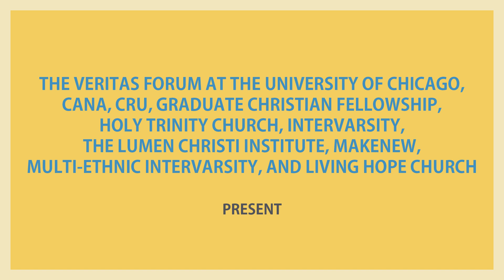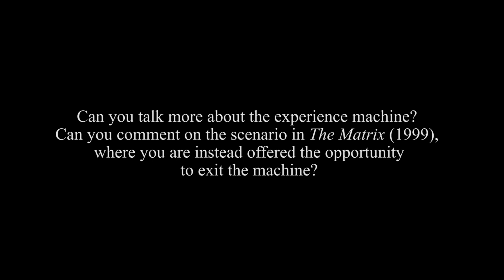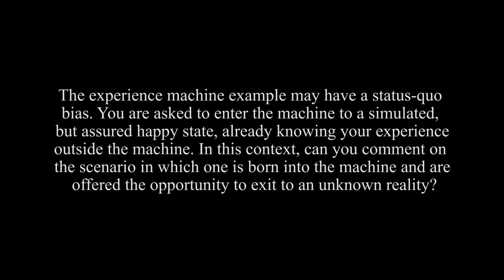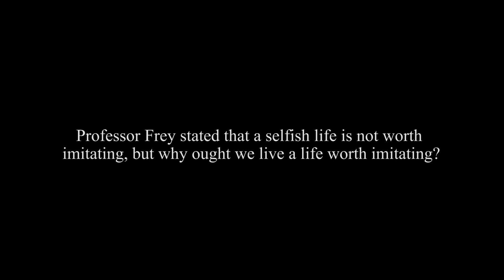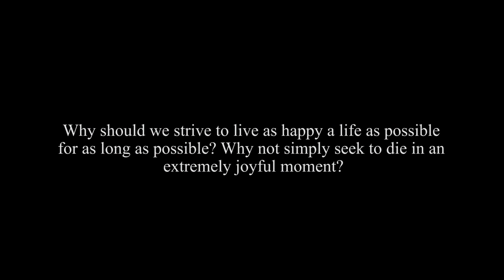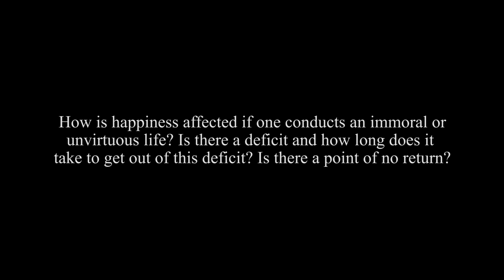What Good is Happiness? A Dialogue Between Economics & Philosophy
A discussion with Professors Jennifer Frey (University of South Carolina) and Jonathan Masur (University of Chicago)
Ida Noyes Hall, at he University of Chicago

From pop psychology to legal annals, the pursuit of happiness individually and collectively remains a persistent concern of our culture. Yet, the very concept is fractured. What is happiness? Is it a good among many? A feeling? A commodity? Is it simply a matter of preference fulfillment or is caught up in the more arduous task of self-perfection and virtue? Is it tied to the good, perhaps even THE good? How might interdisciplinary engagement be possible when distinct disciplines like Philosophy and Economics maintain such divergent views on happiness? Join as philosophy professor Jennifer Frey (University of South Carolina) and legal scholar Jonathan Masur (University of Chicago) enter into dialogue on the meaning and merits of happiness for the self and for society.

This event was presented by the Veritas Forum at the University of Chicago, Cana, Cru, Graduate Christian Fellowship, Holy Trinity Church, InterVarsity, Living Hope Church, The Lumen Christi Institute, MakeNew, the Calvert House Catholic Center, the Catholic Students Association, and the Saint Thomas More Society.